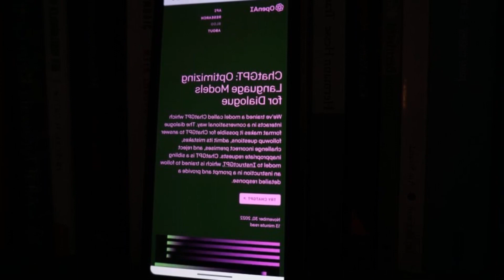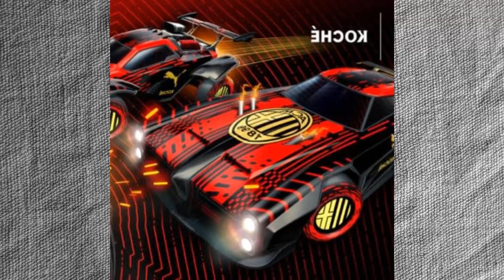ROCKET LEAGUES NATURE THEMED SEASON 10 ADDS AN ICONIC CAR AND GORGEOUS NEW ARENA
The Golf will use the ever popular Octane hitbox and rival the Fennec as the hottest hatchback in the game.